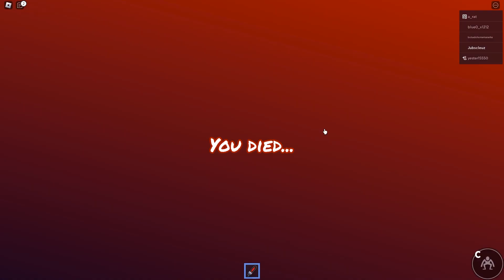😰 Baji no Roblox com o Bicho Azul Babão - Tokyo Revengers no Roblox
No video de hoje baji e seus amigos se aventuram no ROBLOX RAINBOW FRIENDS, espero que gostem do vídeo!

Takemichi @LeiFrag

Draken @LukePavesi

Chifuyu @LeozinhoSora

Canal 2: @LuanMelito